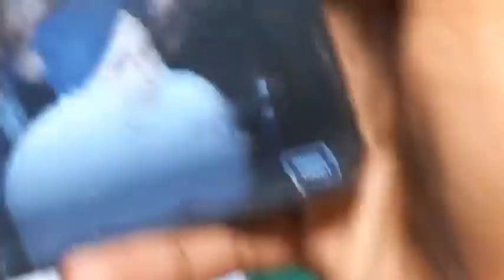ਲਤੀਫਪੂਰਾ ਪਹੁੰਚ Sukhbir Badal ਨੇ ਆਖੀ ਵੱਡੀ ਗੱਲ, ਦੇਖੋ Live